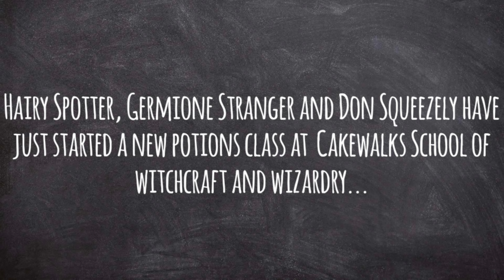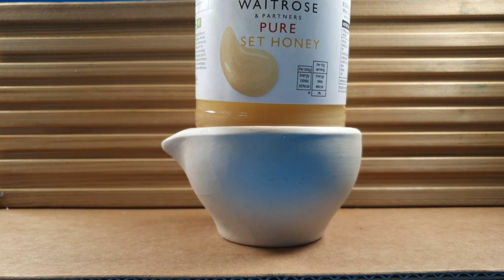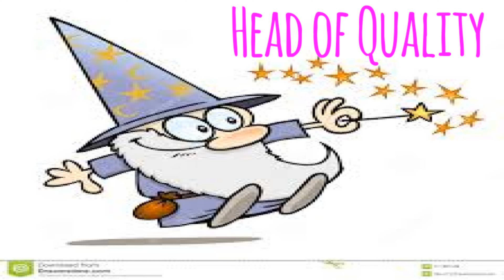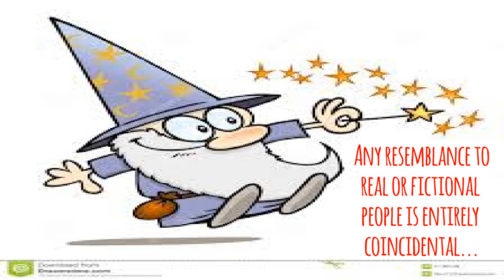Hairy Spotter and the Potion of Doom - a Wonkymotion Stop Motion Film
Wonkymotion have gone with the prevailing zeitgeist and are Proudly presenting their take on a wizard of a movie. Any similarities between factual or fictional people is purely coincidental.